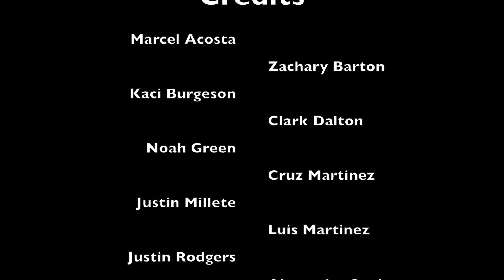TDN 9 27 16